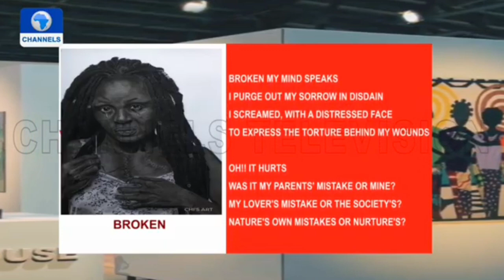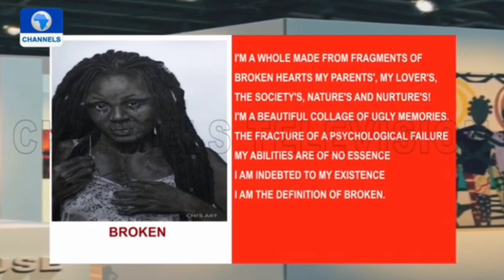BROKEN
Broken made it to the top spot on the award winning tv station in Nigeria @channelstv